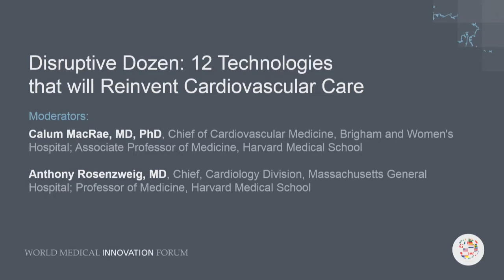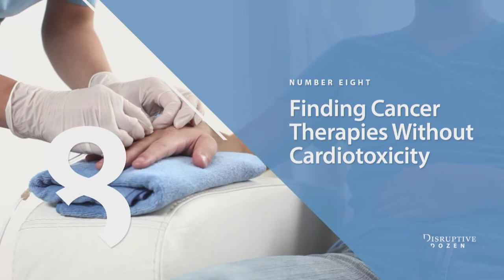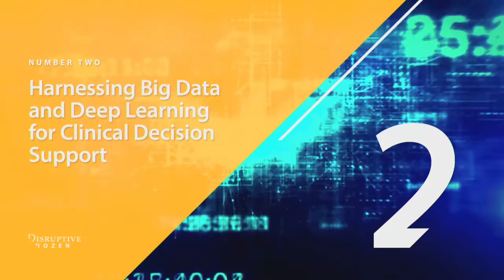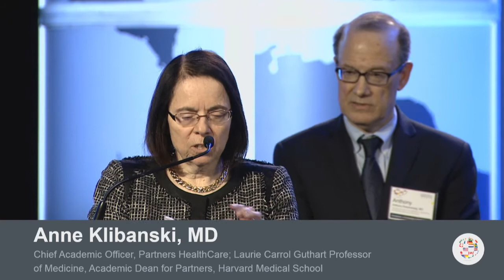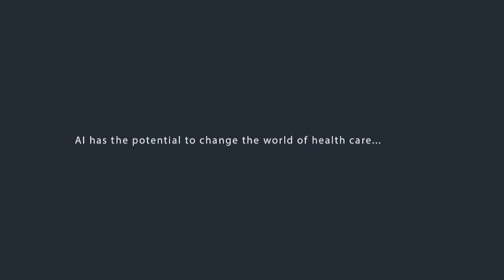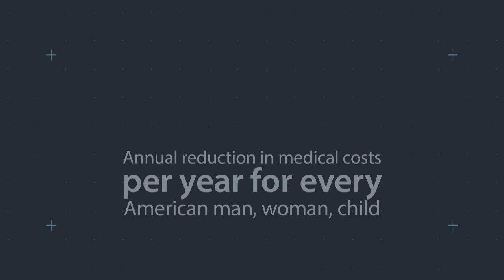2017 WMIF | Disruptive Dozen: 12 Technologies That Will Reinvent Cardiovascular Care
Moderators: Calum MacRae, MD, PhD, Chief of Cardiovascular Medicine, Brigham and Women's Hospital; Associate Professor of Medicine, Harvard Medical School
Anthony Rosenzweig, MD, Chief, Cardiology Division, Massachusetts General Hospital; Professor of Medicine, Harvard Medical School